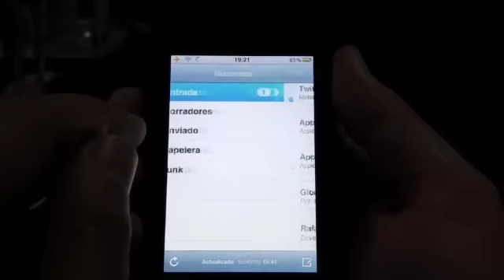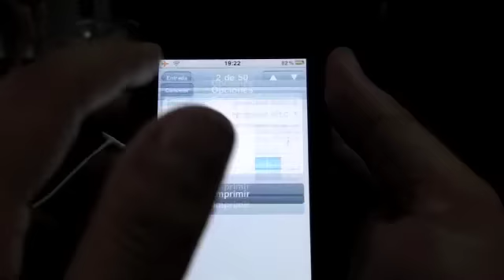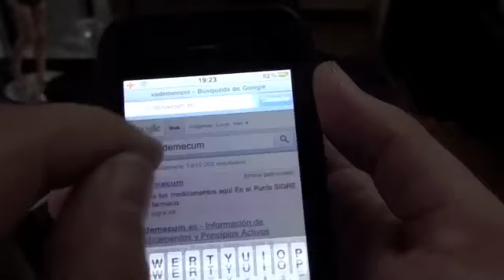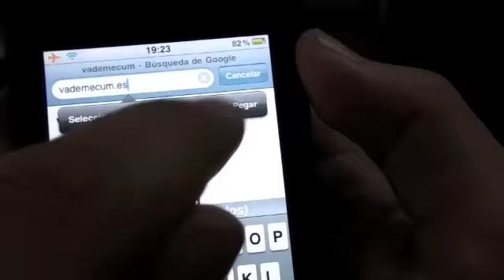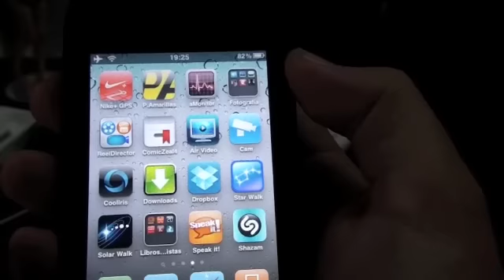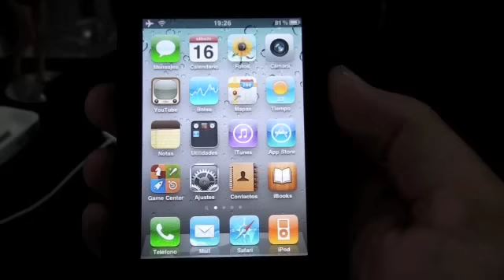Algunas novedades del iOS 4.2 en el iPhone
Con la salida del iOS 4.2 no solo el iPad se llena de novedades. El iOS pasa revisión e iPhone también para añadir nuevas mejoras y actualizar las ya existentes.  Distributed by Tubemogul.